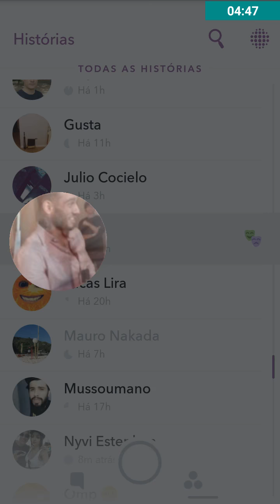Kefera,sabrina Sato,fabio Porchat, e Lucas lucco na festa do instituto Sabrina Sato